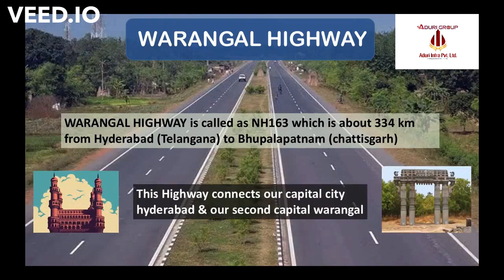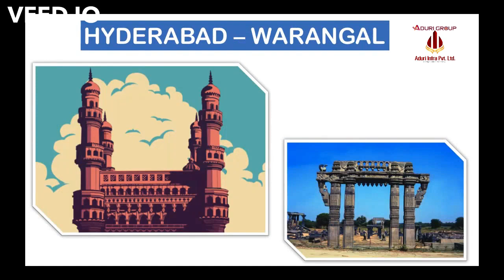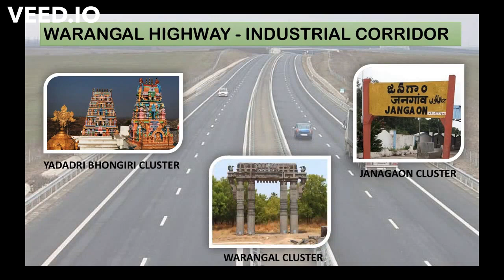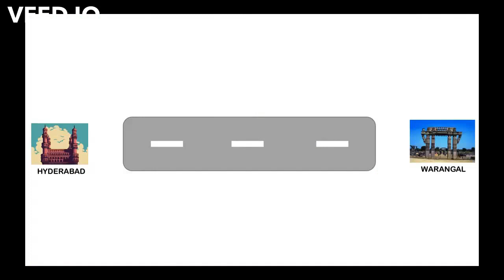warangal haiway dovelopments 1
Video from MVRR Open Plots Group